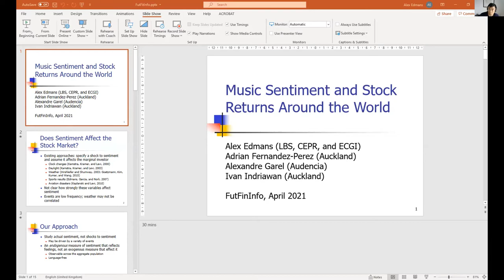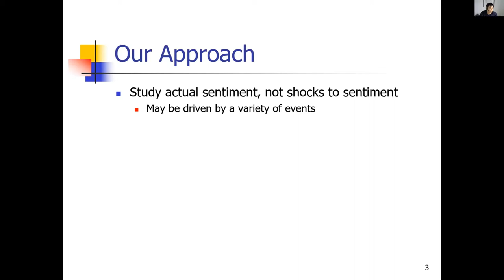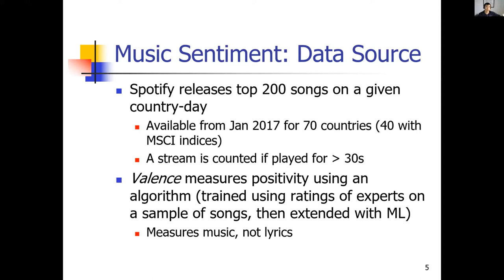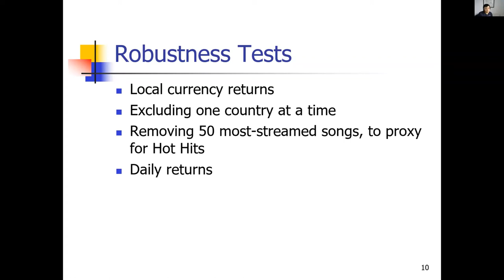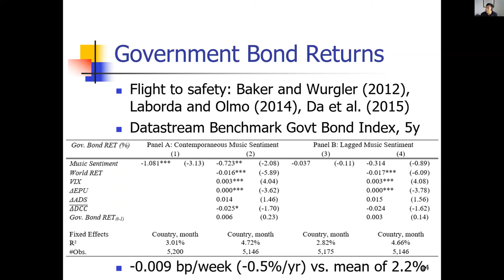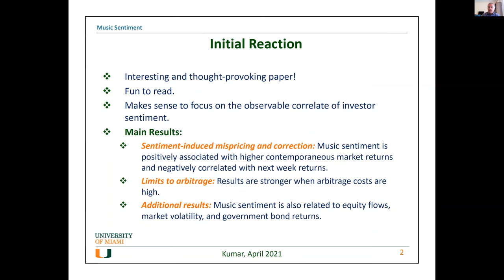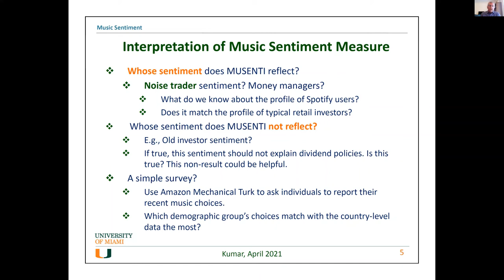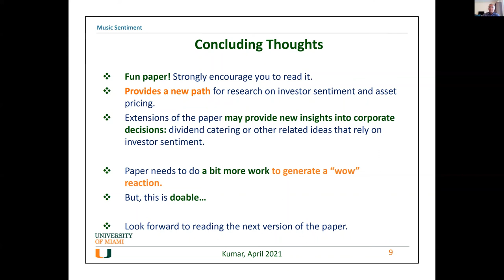FutFinInfo Webinar with Alex Edmans (2021-04-21)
Discussion by Alok Kumar

Title: Music Sentiment and Stock Returns Around the World
(with Adrian Fernandez-Perez, Alexandre Garel and Ivan Indriawan)

Abstract:
This paper introduces a real-time, continuous measure of national sentiment that is language-free and thus comparable globally: the positivity of songs that individuals choose to listen to. This is a direct measure of mood that does not pre-specify certain mood-affecting events, nor assume the extent of their impact on investors. We validate our music-based sentiment measure by correlating it with mood swings induced by seasonal factors and weather conditions. We find that music sentiment is positively correlated with same-week market returns and negatively correlated with next-week returns, consistent with sentiment-induced temporary mispricing. Results also hold under a daily analysis and are stronger when short-sale constraints limit arbitrage. Music sentiment also predicts increases in net mutual fund flows, and absolute sentiment precedes a rise in stock market volatility.